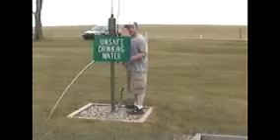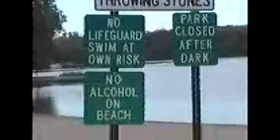Spring Break 2005, Jebidaya and the Jackson's, Coldwater MI